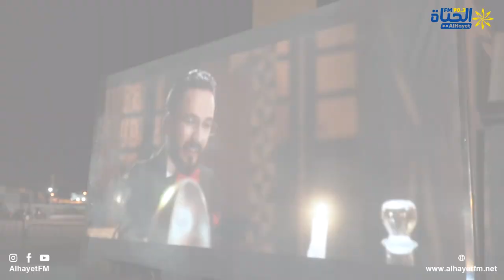لاول مرة في القيروان تجربة السينما المتنقلة في فعاليات مهرجان الفسقية الدولي بالقيروان